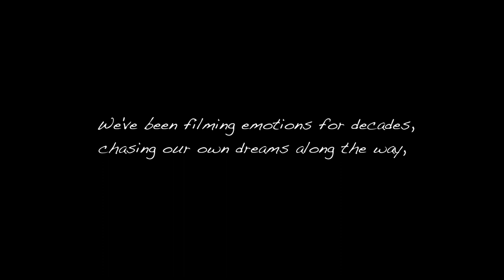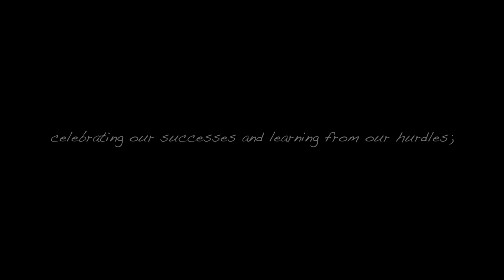Mission Statement Video (English)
Clearly defining a mission is essential to your goal. Visualizing ideas is our daily work. At digitalmovie.it we did both things creating this short video that summarizes what we do and what's our mission.